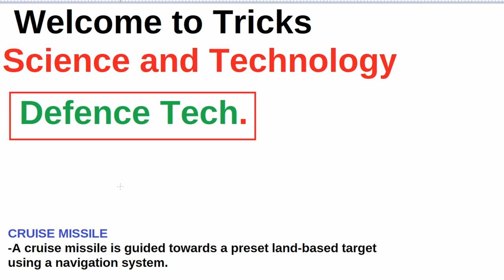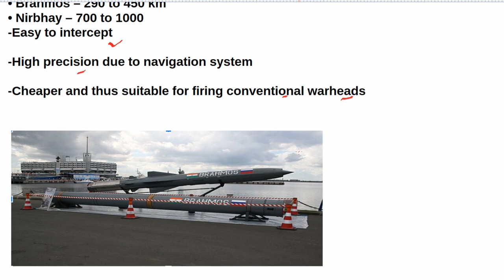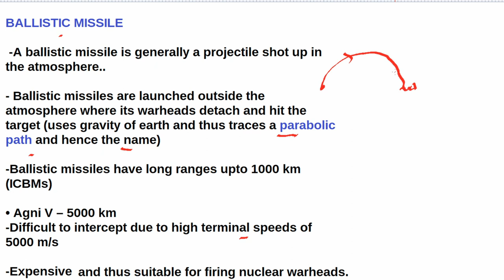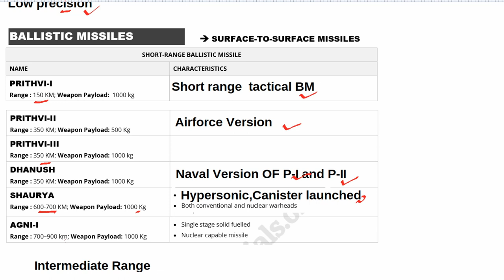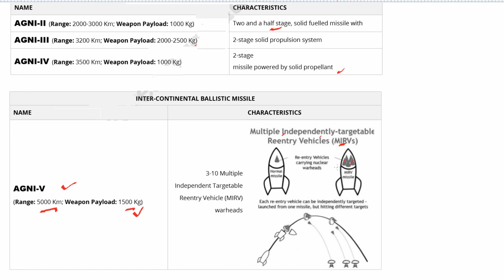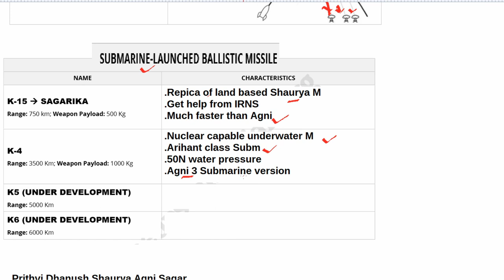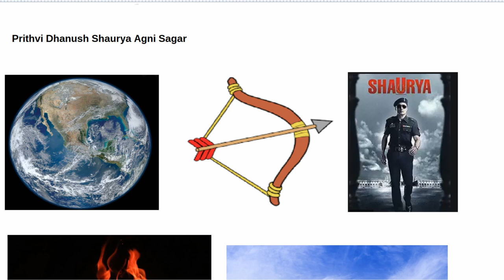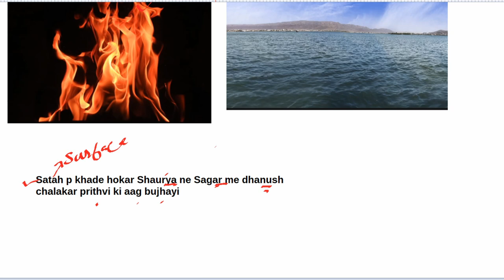Trick To Remember Missiles of India Part 1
Checkout Xaam's UPSC Prelims 2020 Online test Series 200 Tests @ Rs1990
2years current affairs,NCERT,reference books covered.